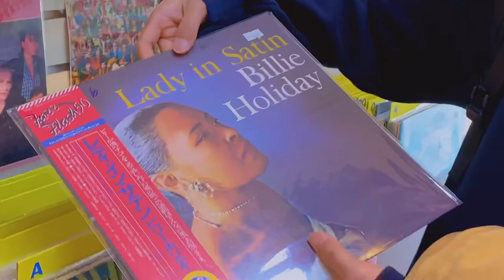[vlog] 어쩌다 보니 낮술 vlog... (먹방?)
오랜만에 찾아온 vlog인데...
어쩌다 보니 낮술 모음집이네요ㅋㅋㅋ

00:00 하이라이트
00:04 부대찌개먹으러
00:28 레코드가게
01:11 둘째날
01:30 2차 낮술
04:27 하이라이트 본방
09:11 국회의원 만남
12:24 카페로 이동